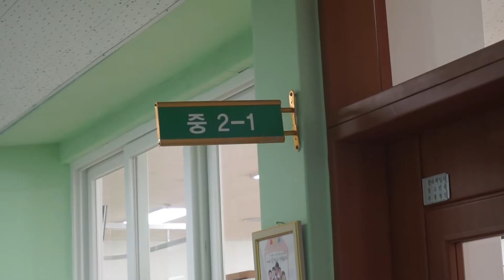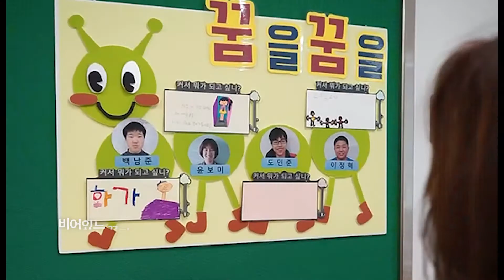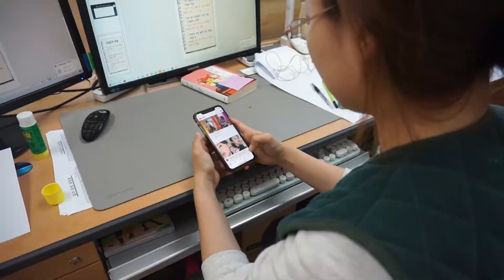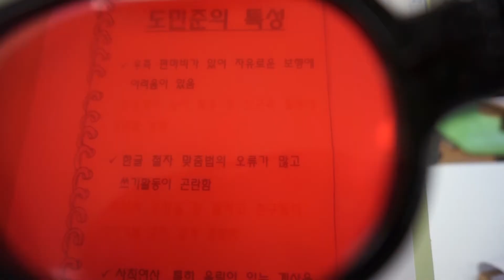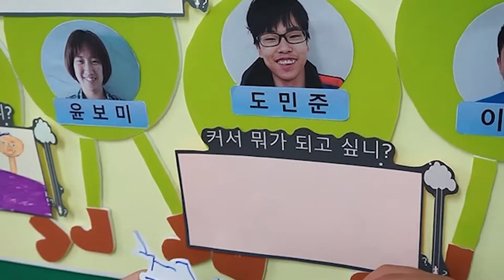제목: 깨진 색안경 _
꿈이 없다고 하는 학생이 있었습니다.
더욱 안타까운 것은 그 학생이 축구선수가 되고싶은 걸 알기 때문입니다.
자신이 가진 장애로 인해 지레 포기했던 것이지요.
그 꿈을 찾아주고 싶었습니다.
누구나 꿈을 꿉니다.
그리고 그 꿈을 응원합니다.
"빨간 색안경을 낀 사람은 결코 빨간색을 볼 수 없는 법이다."
모두가 더불어 함께 사는 세상을 꿈꾸는 제주영송학교입니다.